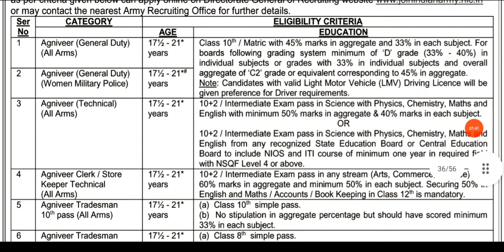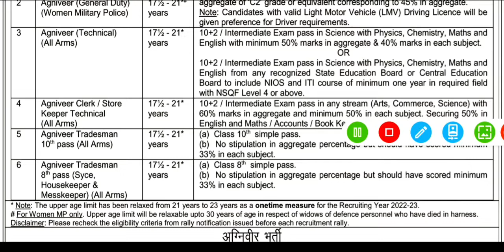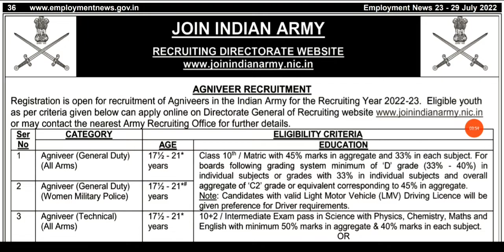Army Agniveer recruitment Rally 2022 ||Army Bharti Rally 2022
When will start Indian Army Agniveer Agneepath Scheme Bharti Online Form 2022

Can Girls apply for Indian Army Agneepath Recruitment Rally 2022

What are the eligibility criteria to clear the Indian Army Agniveer recruitment 2022

Has Indian Army Agniveer Rally Notification 2022 Released

Can girls Apply for Agniveer

Indian Army Post list

Army Agniveer eligibility criteria

Army Agniveer women military police recruitment

Thanks & Regards
Manish Bishnoliya